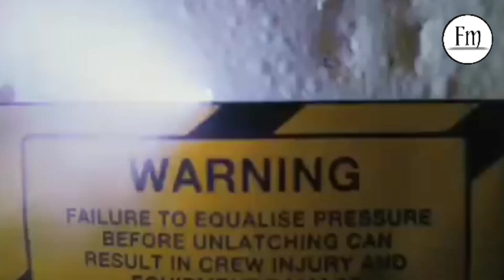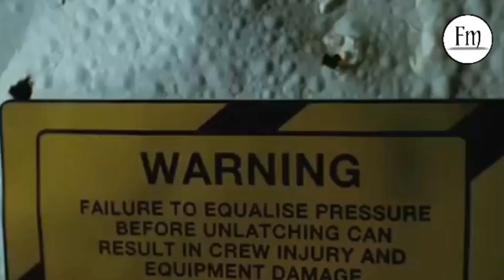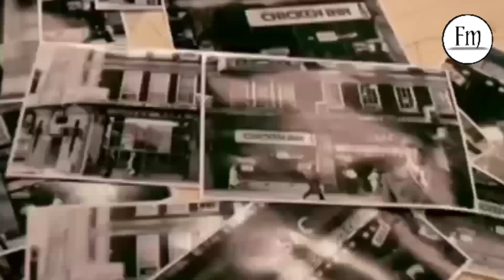Top 10 Hollywood Adventure Movies available on youtube | top 10 free movies in hindi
Movies link 🎬🎬

📢Important Notice📢

Note- we do not all own material we are posting on this channel. If you are a copyright owner and want your work want to be removed from our channel please contact us via email  or leave us a personal message here and we will remove your material right away.